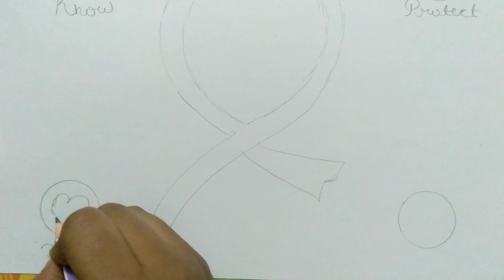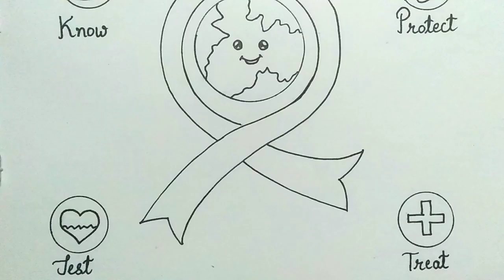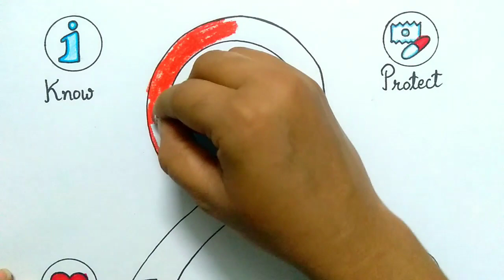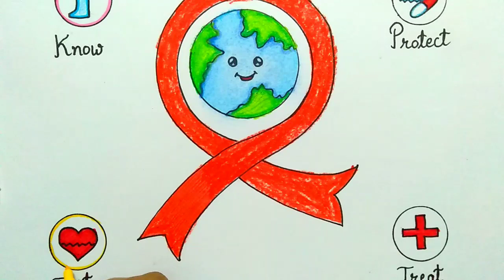world aids day simple drawing / how to draw world aids day poster drawing / poster making idea / PS